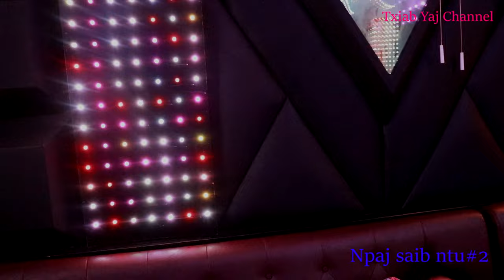Ua neej tsispom hmoov #1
Thov sawv daws pab txhawb nqa kuv Txiab Yaj Channel
Ua tsaug!

Kuv xaws khaub ncaws Hmoob thiab khaub ncaws nplog txhau hom
Leej twg xav tau kuv li khaub ncaws nug kuv tau raws li hauv qab no:
- Chaw nyob:  Phonngam Village, Pek District, Xiengkhouang Province, Lao PDR.